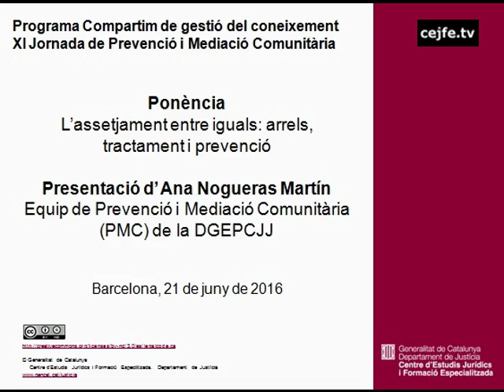Presentació de la ponència L'assetjament entre iguals: arrels, tractament i prevenció. Ana Nogueras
XI Jornada de Prevenció i Mediació Comunitària
Presentació de la ponència L'assetjament entre iguals: arrels, tractament i prevenció. Ana Nogueras, de l'equip de Prevenció i Mediació Comunitària de la DGEPCJJ